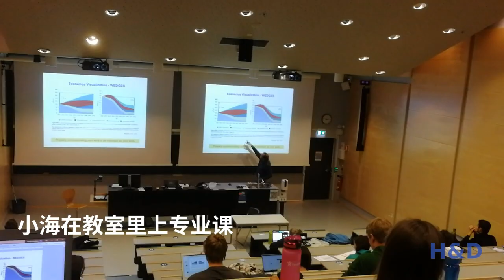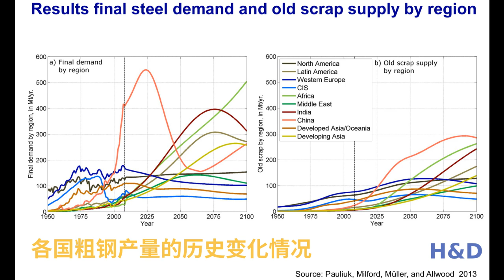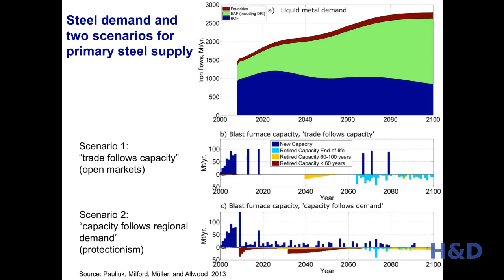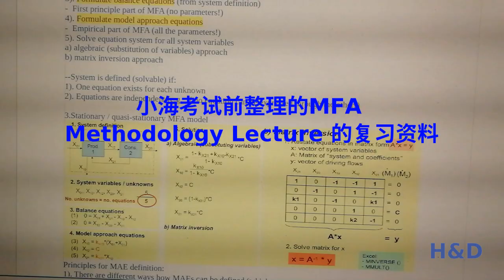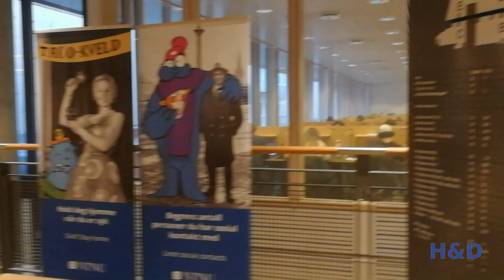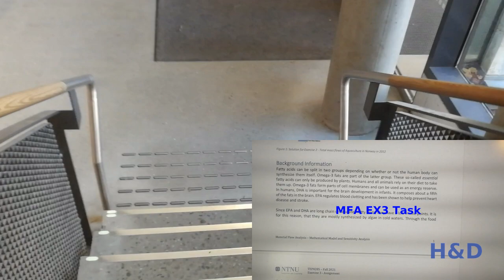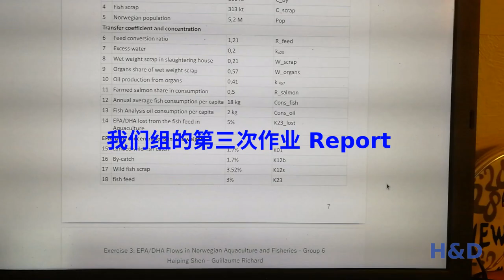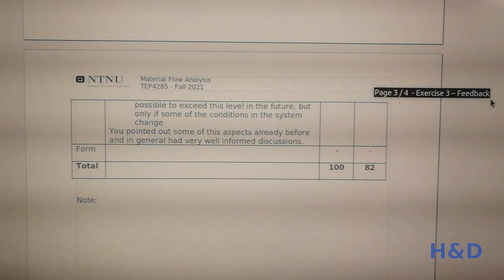#24 中年女人在挪威重返大学读书的经历 1，外嫁女新移民从0开始的艰辛之路，Middle-aged woman's experience of returning to the University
分享小海重返校园，成为一名挪威科技大学的高龄硕士生，痛并快乐的经历和感受 1：
一、硕士申请程序
二、专业课程介绍
三、专业课程学习体会
High light：
1. MFA教授讲解关于中国粗钢生产的历史发展和未来有趣又严峻的不同情景分析。
2. 讲述小海和队友的MFA作业从42分提高到89.5分的艰难过程。

待续.
接下来两期还会继续介绍其他三门专业课程痛并快乐的学习体会、可怕的考试经历、还有小海可爱的同学们以及对挪威教育和职业规划的感悟.

说明：片头的极光视频片段为我们特隆赫姆的邓立元老师拍摄的作品。